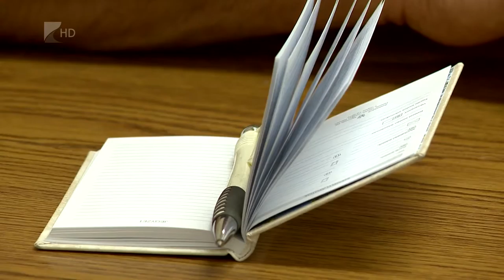Tűzvédelmi képesítés - Kölcsey Tv